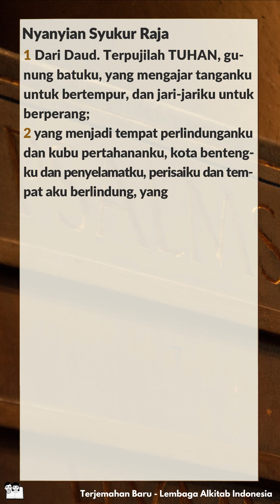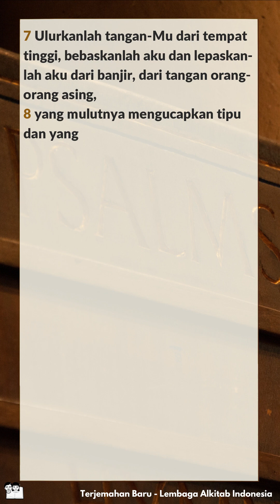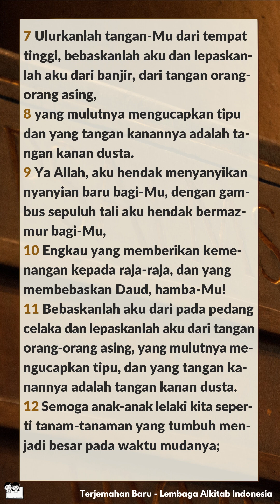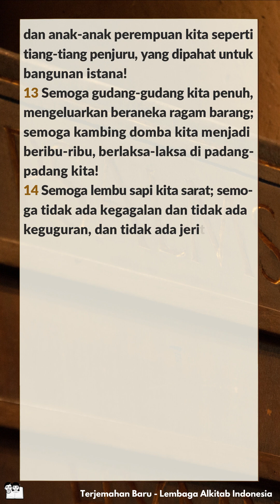Alkitab Bersuara | Kitab Mazmur 144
Alat peraga cerita firman Tuhan, lagu pujian, dan ayat hapalan tersedia di PEA.